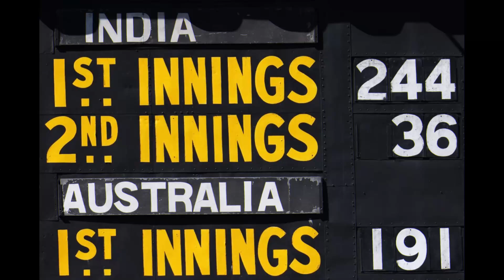பொறுமை இழந்து AUS வீரரை அடிக்க போன Dinesh Karthik | நடந்த கலவரத்தை பாருங்க | IND VS AUS